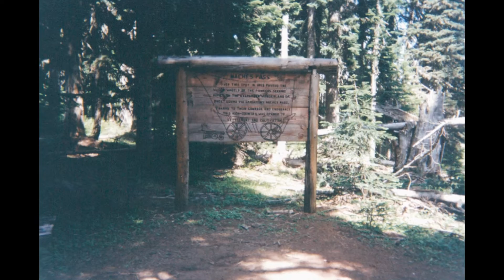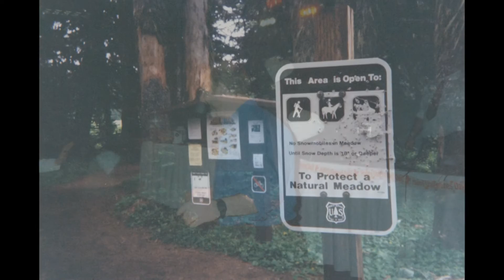Historic Timber Tamers #8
Traditional photos historic Timber Tamers